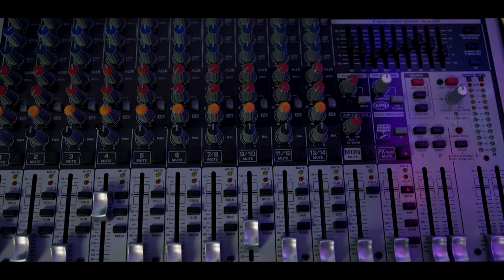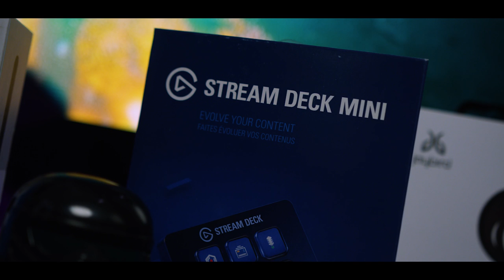O MEU SETUP